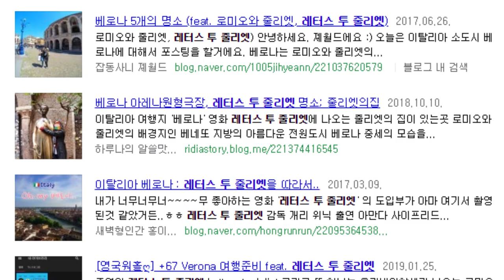과거에서 온 러브레터, 첫사랑 찾기 대작전 ♥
안녕하세요. 영화보는 당근코 입니다 : ^ )
오늘 소개해드릴 영화는 [레터스 투 줄리엣] 입니다.
영상미가 뛰어나고 OST의 장르가 다양해
영상과 음악을 따로 보고 들어도 좋은 영화인데요.
이탈리아 베로나를 배경으로 한 이 영화는
킬링타임 용으로 가볍게 즐길 수 있는 영화입니다.
또한 대사와 스토리도 간결해 영어 공부를 하는 분들이
많이 추천하고 찾는 영화이기도 합니다.

당근코의 영상은 주3일 (수,금,일) 업로드 됩니다

오늘도 구독이벤트 진행 중이니
영상 마지막에 나오는 공지사항을 잘 읽어주시고

오늘 영상에 대한 영화 예매권 추첨 당첨자는
다음주에 업로드 할 영상 게시글에
함께 올리도록 하겠습니다.

구독 정보가 간혹 비공개로 되어있는 분들이 있는데
비공개로 설정해 두시면 제 구독자에 뜨지 않기 때문에
개인 정보 설정에 들어가셔서 구독 정보 비공개를
공개로 전환하시길 바랍니다 : ^ )